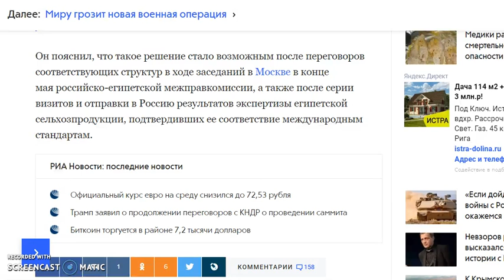Египет с 6 июня возобновит поставки картофеля в Россию